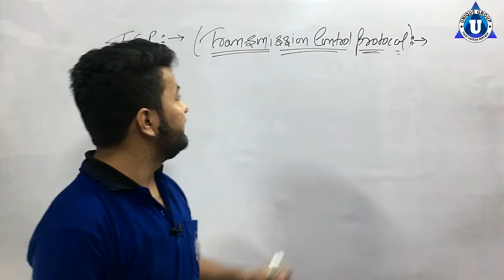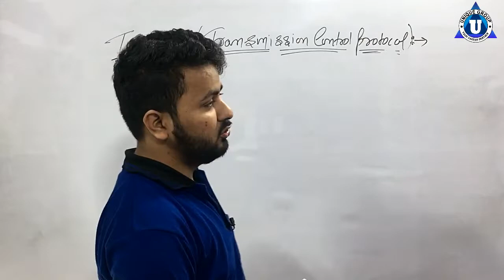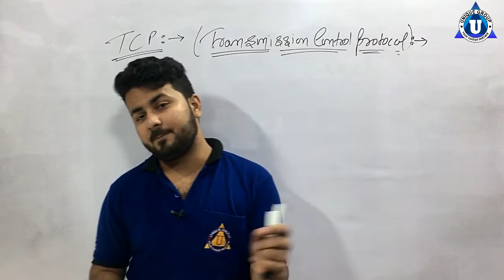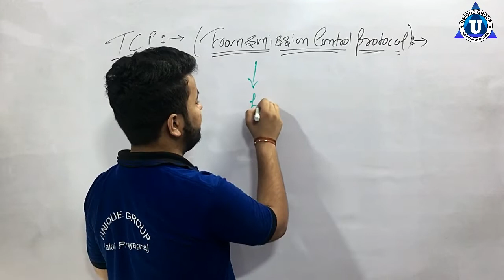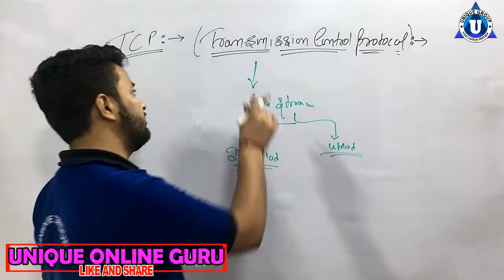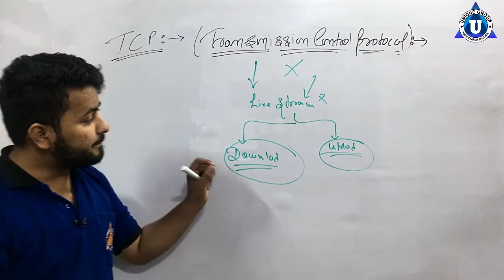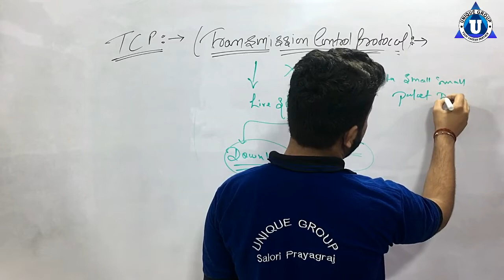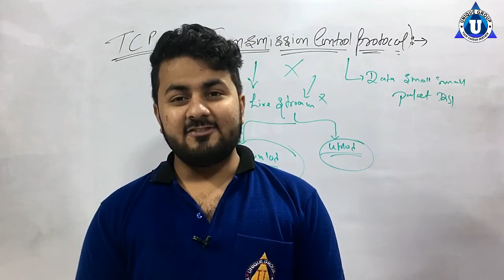What is Transmission Control Protocol (TCP) In Hindi || TCP Header | Transport layer || Ratnakar Sir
unique online guru,ratnakar,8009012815,ashutosh,TCP: Transmission control protocol | TCP Header | Transport layer | part -1,What is Transmission Control Protocol (TCP) (In Hindi),What is TCP/IP Model-Hindi/Urdu | Comparison between OSI and TCP/IP | TCP v/s UDP,TCP/IP Explained - Backbone of your INTERNET,in order to configure tcp/ip you must install and enable a network adapter card,Lec 3.13: IPv4 Header Format – All Fields Explained in Hindi | Computer Networks